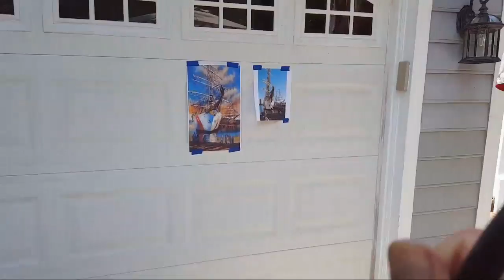183 D. Painting A Tall Ship By Process.